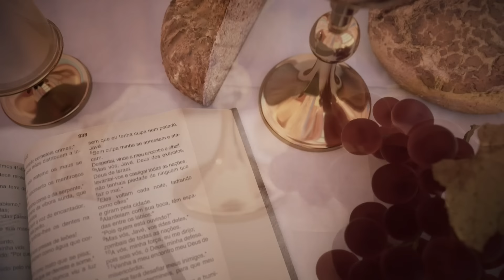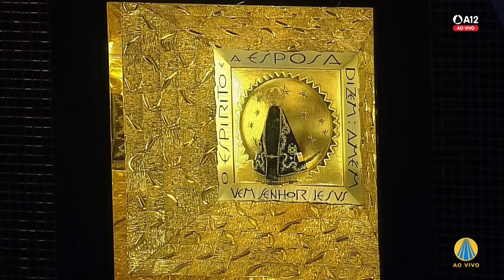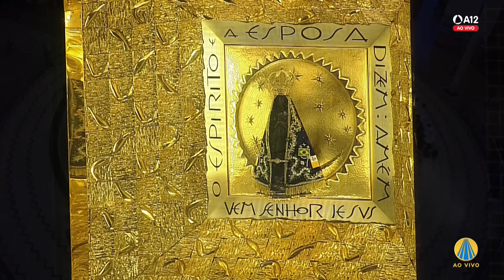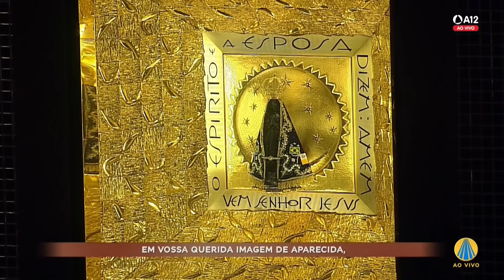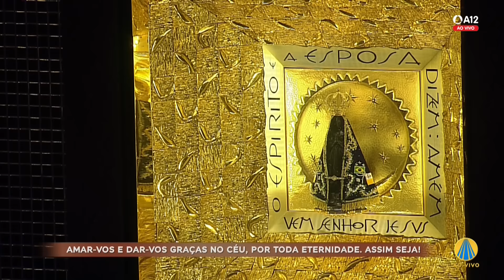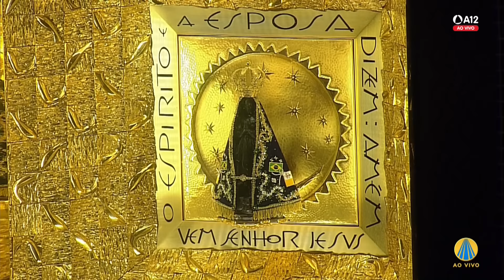Missa | Santuário Nacional de Aparecida 12h 31/12/2022